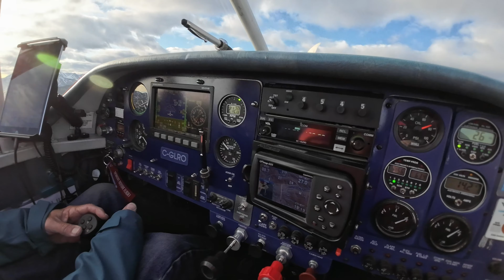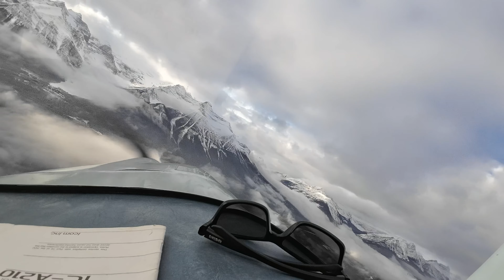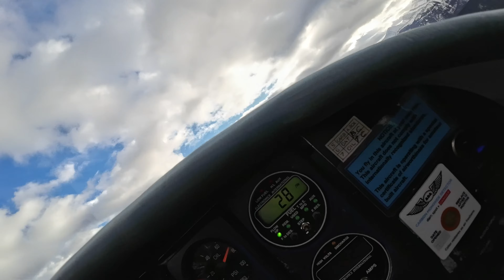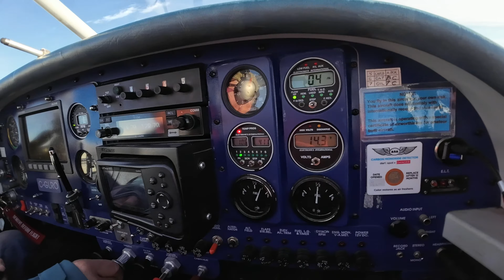Jan16 2023 Flight - Springbank to Lake Louise return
Two seater light plane trip from Springbank (YBW) to Lake Louise return on the 16th of 2023.

Filmed on DJI Osmo3 in 4K mode.